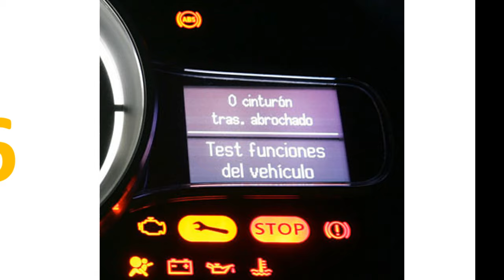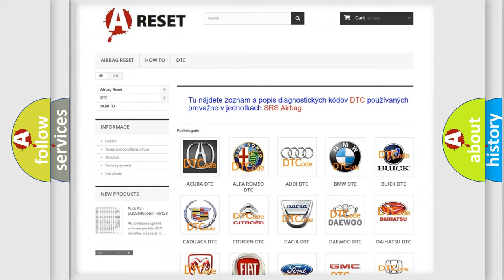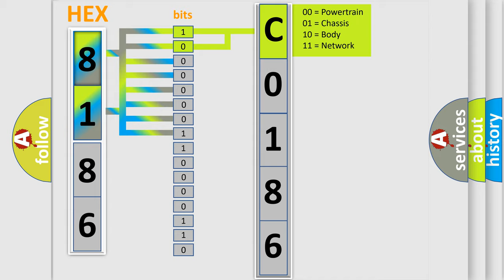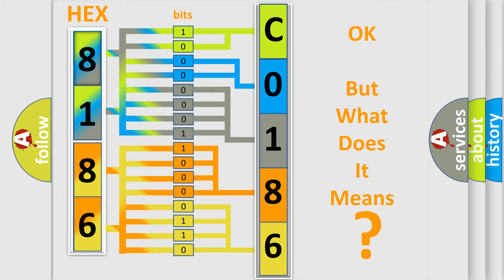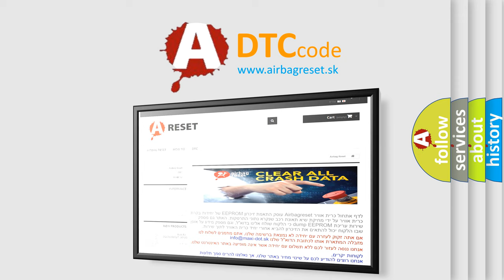DTC Saturn C0186-3B Short Explanation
Contents:
0:21 Basic DTC analysis according to OBD2 protocol standard.
1:48 Insight into programming
2:58 A diagnostically understandable description of the Diagnostic Trouble Code
3:05 Basic error definition

Make:
Saturn
Code:
C0186 3B
Definition:
EGR Closed Valve Pintle Error
Description:
Engine started engine running,system voltage from 11-16v,IAT sensor more than 37ºF,and the PCM detected the Current and Learned EGR position were more than 16 counts for 6 seconds. Note: This test occurs during 3 cycles that are five seconds apart.
Cause:
EGR (Linear) valve is frozen with ice at the time of the faultEGR (Linear) valve is dirty,sticking (due to carbon) or failedPCM has failed